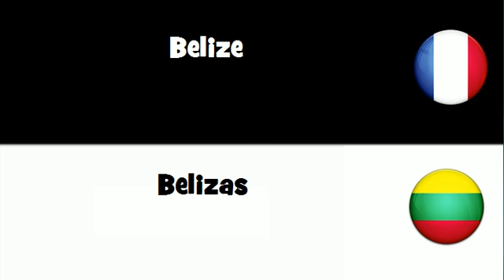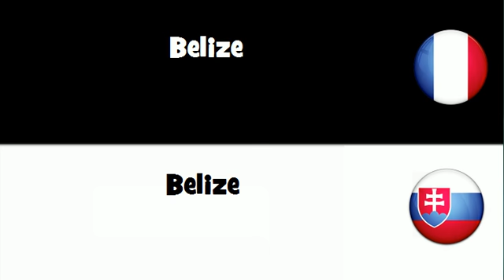VOCABULAIRE EN 20 LANGUES = Belize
frenchwithvincent VOCABULAIRE EN 20 LANGUES = Belize